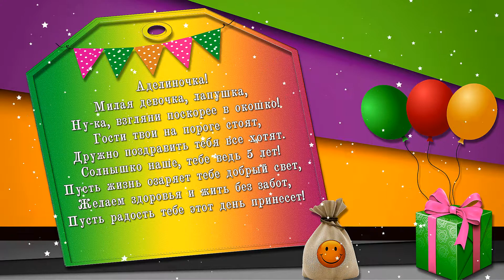Аделине 5 лет